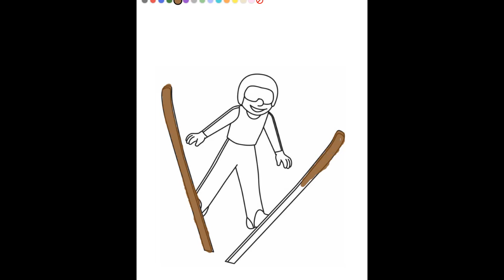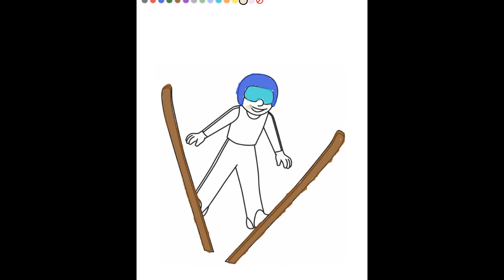WINTER SPORTS COLORING PAGES - HOW TO DRAW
Winter sports coloring pages for all if you like coloring online check - print this image in pdf or jpg.

DE version:
PL version: